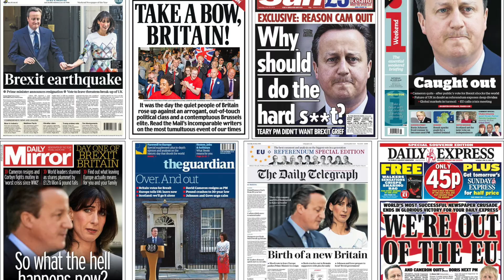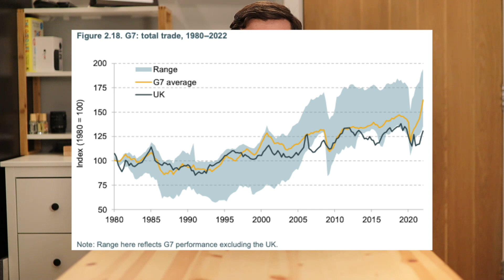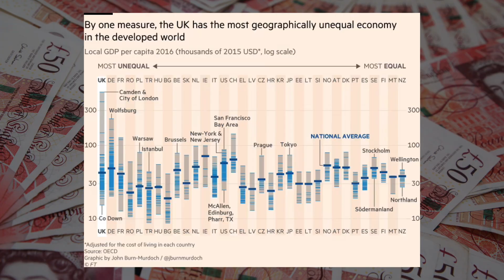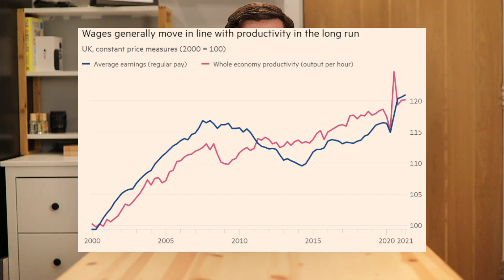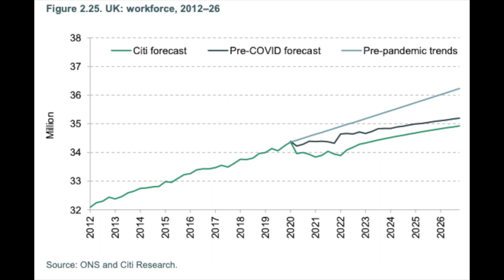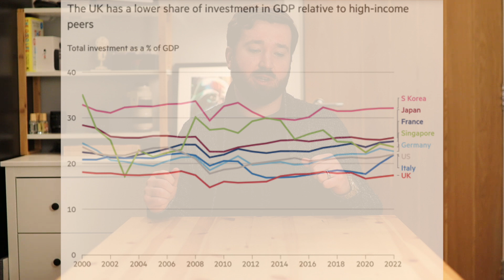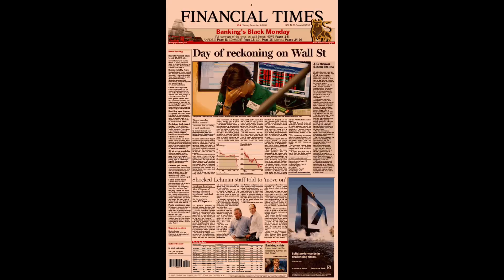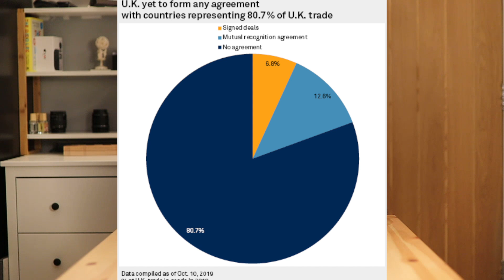Did Brexit f*ck the UK economy?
Did brexit really have a negative impact on the ukeconomy ? In this video, we dive deep into the quantitative data to find out the truth. Brace yourself for unexpected findings and a fresh perspective on the matter.

Welcome to Modern Money Talk, where we discuss personal finance and personal development! These two topics are closely related, and that by improving your financial situation, you can also improve your overall well-being.

On this channel, I share tips and information on a variety of topics, including:

Budgeting and saving money
Investing and retirement planning
Getting out of debt
Starting and growing a business
Building wealth
Achieving financial independence

Personal development topics such as self-confidence, goal setting, and time management I will also be sharing my own personal story and journey to financial freedom. I hope that my stories and experiences will inspire you to take control of your finances and achieve your own financial goals.

So whether you're just starting out on your financial journey or you're looking for new ways to improve your financial situation, I encourage you to subscribe to my channel and watch my videos.

00:00 Introduction
00:29 GDP
01:42 Weaker business investment
03:55 Reduced productivity
05:14 Increased labour shortages
06:09 Increased uncertaintity
07:20 Reduced inward investment
07:34 Lower business investment
08:29 The conclusion
10:47 Outro